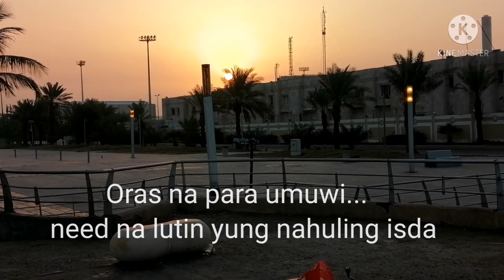Vlog #029 Needlefish and Remora fish